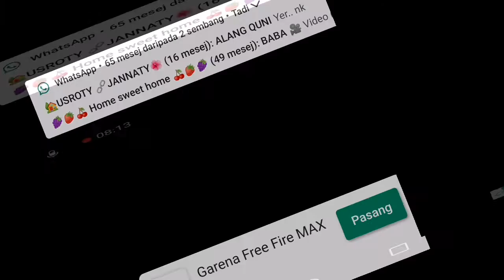shadow 500 hacker nusantara(1)